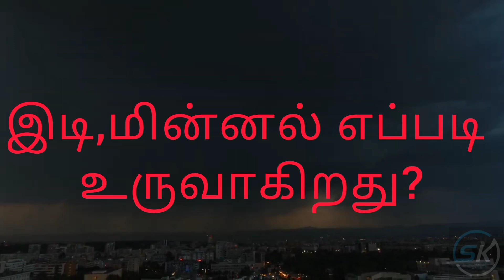இடி மின்னல் எப்படி உருவாகிறது.?மற்றும் பாதுகாப்பு வழிமுறைகள் |thunder |lightning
இடி மின்னல் எப்படி
    உருவாகிறது..?
இடி மின்னலின் போது
செய்ய வேண்டியவை
 மற்றும் செய்யக்
 கூடாதவை